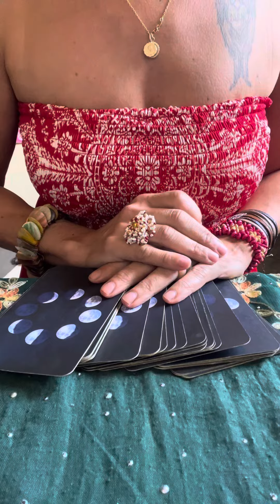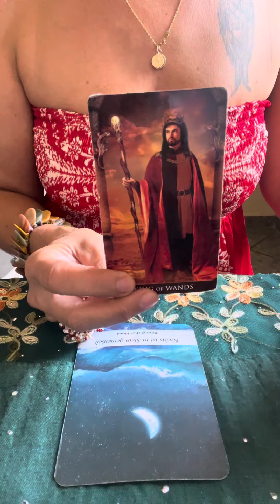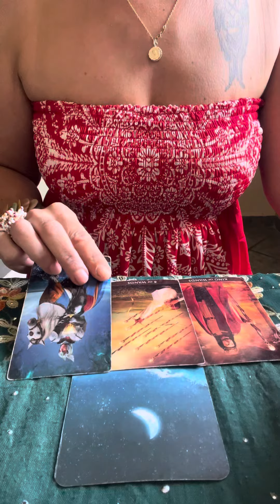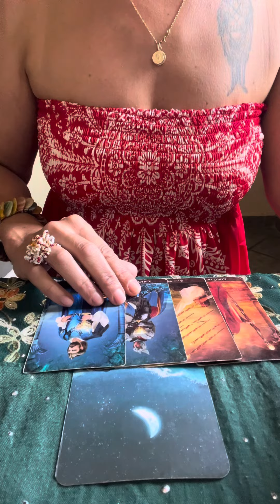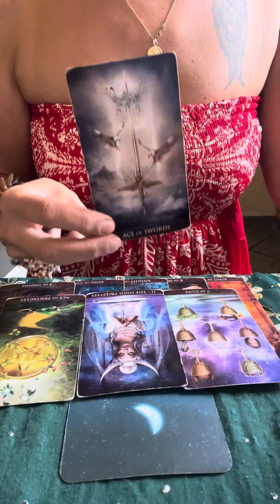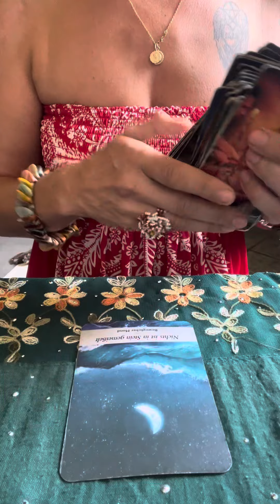🥳LOEWE JANUAR 2024🥳EIGENVERANTWORTUNG BRINGT ERFOLG🎉Tarot Monatslegung Löwe🌸Horoskop Loewe🌟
Hallo meine Lieben Herzlich Willkommen auf meinem Kanal Aleyna Tarot,

Fuer Private Legungen & Zielorientierte Therapien schreib mich via Whatsapp an.

NOTFALL LEGUNGEN WERDEN AM SELBEN TAG GEMACHT###
            SCHREIB MICH AN & ICH UNTERSTUETZE DICH SEHR GERNE

Medium Legung ———- 1 Std.     60 Euro
Premium Legung ———- 2 Std.    110 Euro

Zielorientierte Therapien inkl Tarot —-
2Std.    150 Euro

Lieben Dank fuer Euer Vertrauen.
Nutzt auch die Live Chats um Zeitnahe Eure Fragen beantwortet zu bekommen.

Aleyna